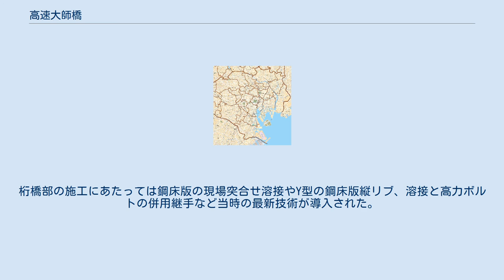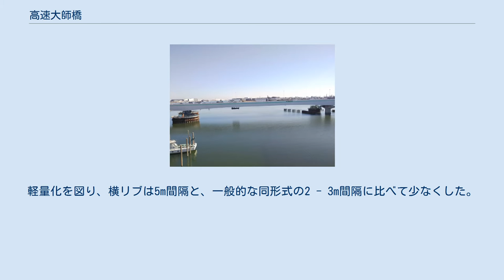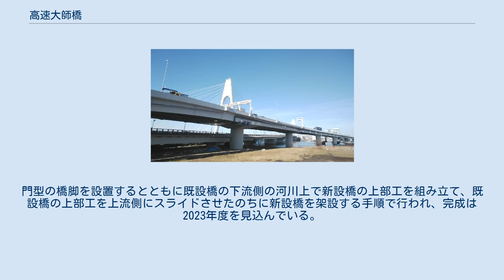高速大師橋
高速大師橋（こうそくだいしばし）は、東京都大田区と神奈川県川崎市の間の多摩川に架かる、首都高速横羽線の橋である。
 東西に流れる多摩川に架かり、左岸（北側）が東京都大田区羽田2・3丁目、右岸（南側）が川崎市川崎区殿町1丁目で、多摩川の左岸寄りが都県境となる。
 川崎市側では東京都道・神奈川県道6号東京大師横浜線（産業道路）の大師橋の直上を通るが、多摩川に直交する大師橋に対し、高速大師橋の大田区側の岸は170mほど下流側にずれており、両橋の間には船溜まりがある。
1939年の大師橋開通以前には羽田の渡しが運航されており、両岸の本橋のたもとには碑が建てられている。
 1968年の開通以来、多摩川を渡る橋としては最も河口寄りに位置し、これより下流側の渡河施設はいずれも水底トンネルである。
ただし、本橋の2kmほど下流に羽田連絡道路の橋梁を建設中である（2021年度完成予定）。
 洪水対策から支間長を長くする必要があり、建設に際し多くの企業から競争設計を募った。
左岸側は支間80m+132m+80mの3径間連続鋼床版桁橋、右岸側は支間64m+64m、54m+50mのプレストレスト・コンクリートT型ラーメン橋とした。
桁橋部の施工にあたっては鋼床版の現場突合せ溶接やY型の鋼床版縦リブ、溶接と高力ボルトの併用継手など当時の最新技術が導入された。
軽量化を図り、横リブは5m間隔と、一般的な同形式の2 - 3m間隔に比べて少なくした。
 Y型リブを使用した床版は橋桁の軽量化に寄与したが、橋全体がたわみやすいという弱点も持った。
1日平均通過台数約89000台という交通量の多さもあり、1985年頃から多数の疲労亀裂が確認された。
このため、左岸側約300mの鋼橋部分の上部工を架け替えることとなったが、現在の技術基準の設計では死荷重が大きくなり、下部工の耐力を上回ることが見込まれるため橋脚を含めた架け替えが決定した。
門型の橋脚を設置するとともに既設橋の下流側の河川上で新設橋の上部工を組み立て、既設橋の上部工を上流側にスライドさせたのちに新設橋を架設する手順で行われ、完成は2023年度を見込んでいる。
幅員は16.5mから18.2mに拡幅される。